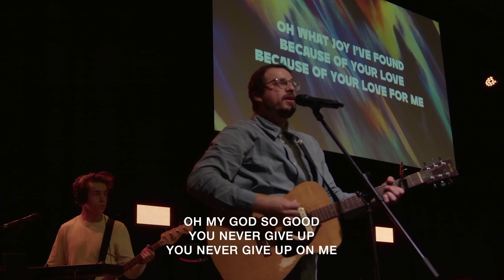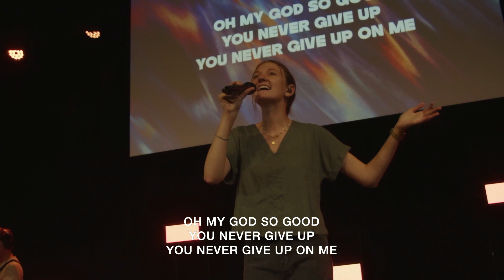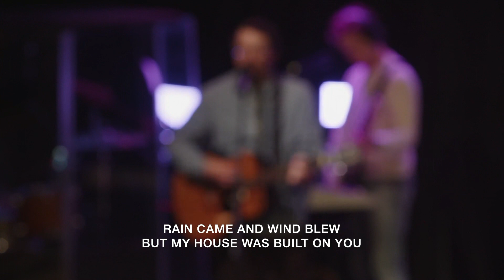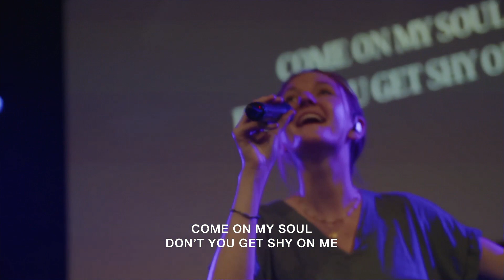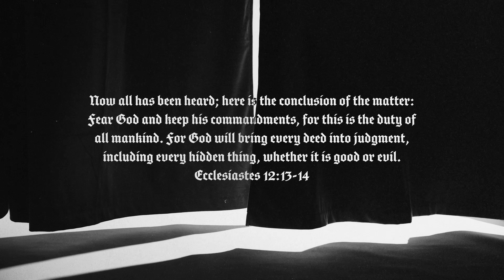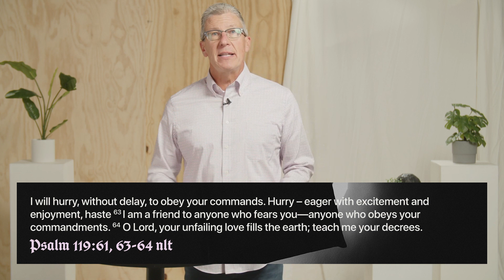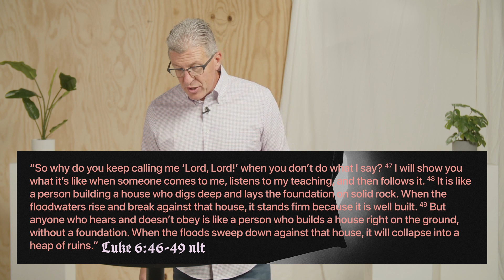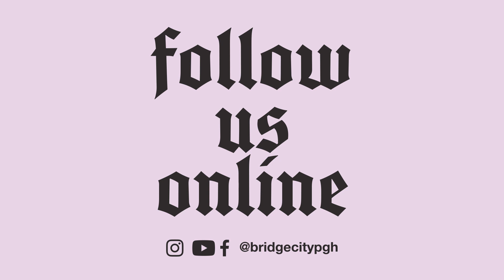The Fear of God | October 1, 2023